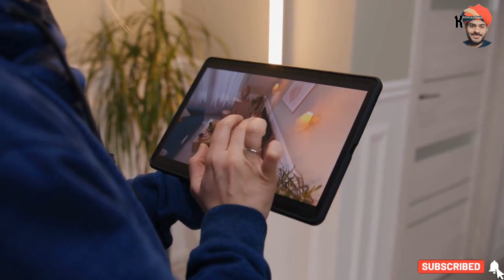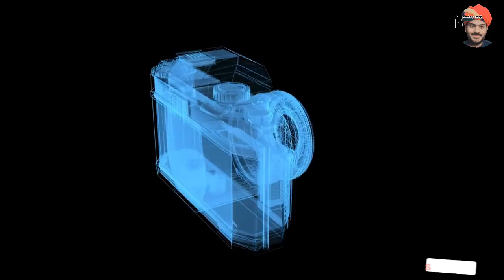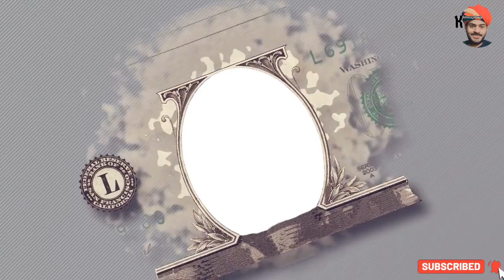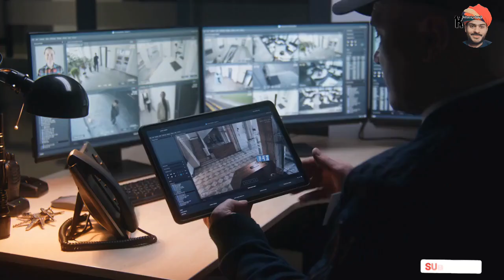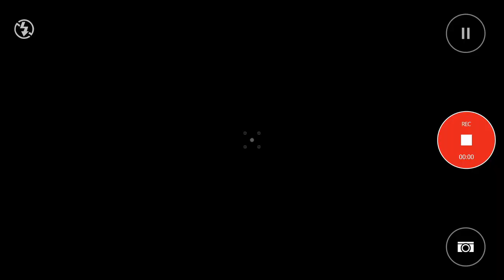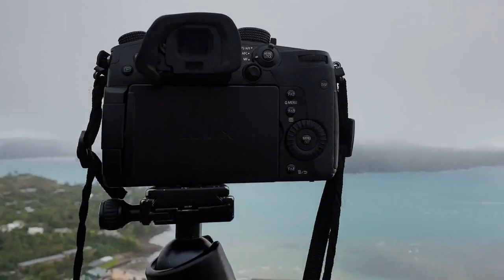Invention Of Camera | DSLR | camera history in hindi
mirrorless camera vs dslr,
mirrorless vs dslr camera,
dslr vs mirrorless camera,
mirrorless vs dslr cameras,
mirrorless camera,
cameramirrorless,
dslr or mirrorless camera,
mirrorless or dslr camera,
mirrorless cameras,
dslr vs mirrorless camera 2022,
dslr versus mirrorless camera,
sony mirrorless camera,
best mirrorless camera,
top mirrorless cameras,
mirrorless camera 2021,
mirrorless camera 2023,
mirrorless camera 2017,
mirrorless canon camera
camera history,
history of camera,
history of cameras,
red camera history,
history of the camera,
history of red camera,
the history of camera,
full history of camera,
history of red cameras,
iphone camera history,
history of canon camera,
history of film cameras,
history of leica camera,
camera history timeline,
history of canon cameras,
the history of the camera,
history of camera lenses,
history of camera lucida,
history of cinema camera,
history of camera in urdu,
dslr camera,
dslr cameras,
camera,
cameras,
best dslr camera,
dslr camera 2023,
dslr camera 2022,
top dslr cameras,
dslr video camera,
best dslr cameras,
dslr camera price,
dslr camera short,
dslr camera setup,
using a dslr camera,
budget dslr camera,
dslr cameras hindi,
dslr camera review,
new camera,
dslr vs phone camera,
phone camera vs dslr,
phone vs dslr camera,
best camera,
used camera,
camera rent,
sony camera,
camera,
camera man,
mecha camera man,
skibidi toilet vs camera man,
camera 2d, cameras,
camera,
moments caught on camera,
camera ke samne kaise bole,
dslr camera,
ring camera,
camera face,
camera reviews,
drone's camera,
camera hài hước,
command camera,
comando camera,
camera ke samne achhe se kaise bole, vlogging camera,
tutorial camera,
how to face camera,
camera was wathing,
security cameras,
how to use camera?,
camera was watching